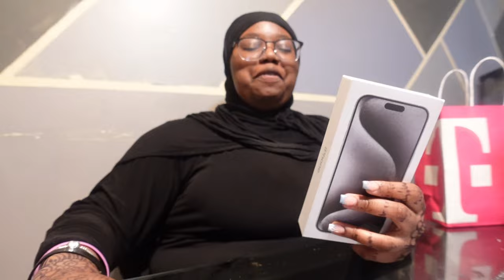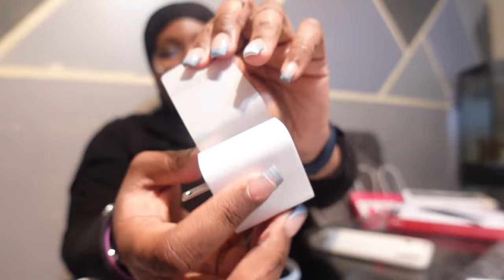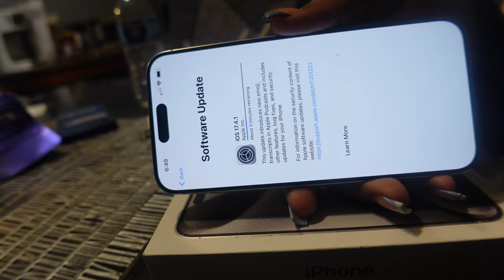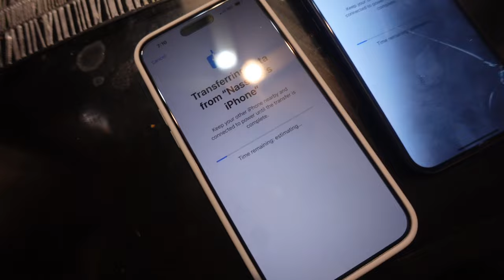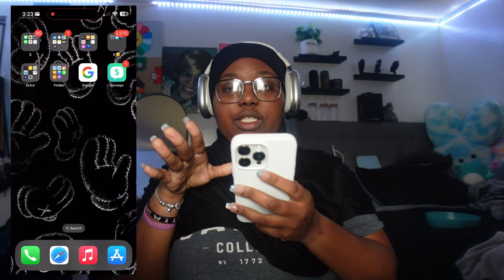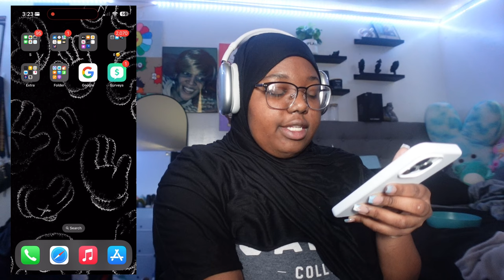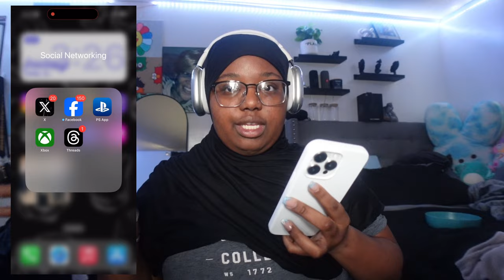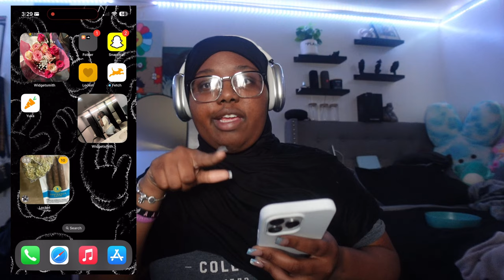IPHONE 15 PRO MAX UNBOXING (white titanium) & SETUP💫// + WHAT'S ON MY IPHONE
Hey Guys Welcome Back! Today Video You Will Be Seeing Me Unboxing My Brand New Iphone 15 Pro Max!

The case

🫶🏽faq
Age? 19
Birthday? 12/22/2004
where you from? Pennsylvania
height? 5’3

🫶🏽MY CAMERA GEAR:
Sony Zv-1
Wide Angle Lens For Sony Zv-1
Vlogging Tripod
Joby Tripod
Editing: Capcut
Ring Light

I Don’t Take Ownerships Of Music Displayed In the Video. Ownership belongs to the respected owner(s).

0:00 Intro
0:16 Unboxing Phone
4:18 Setting Up Phone
8:28 Whats On My Iphone